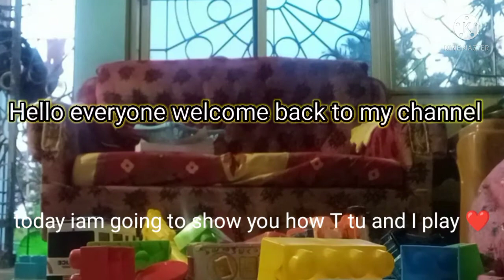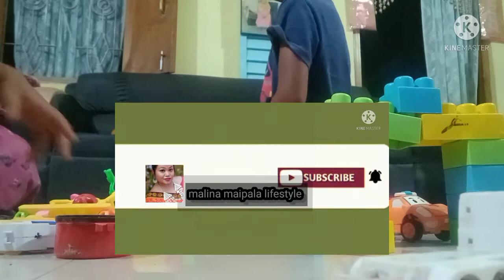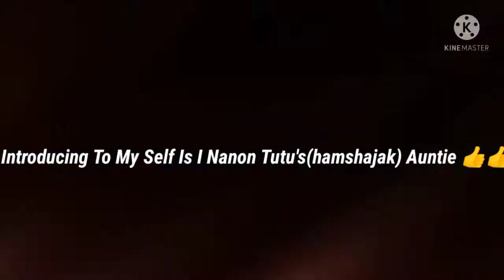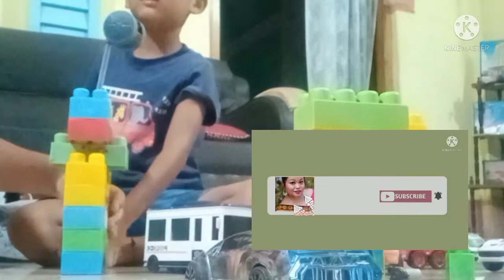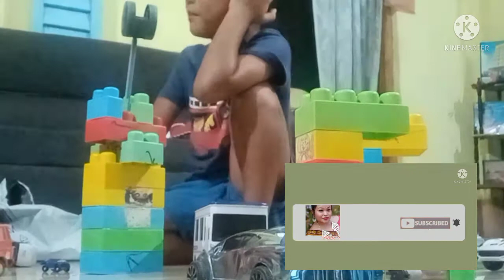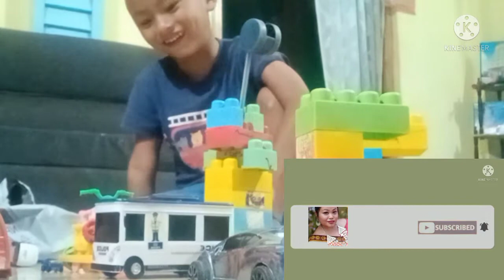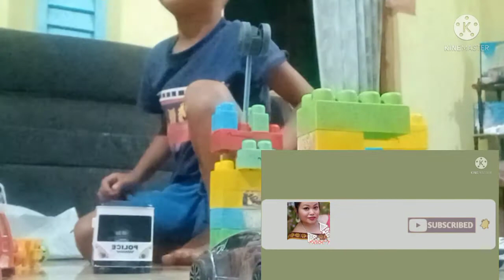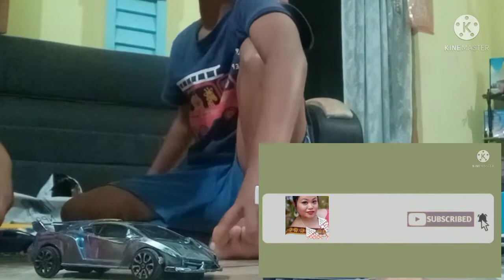Playing Games with Tutu Anjali Divya Rohan